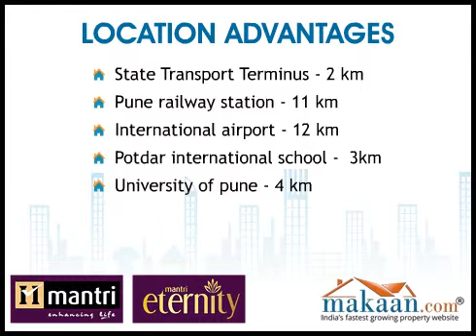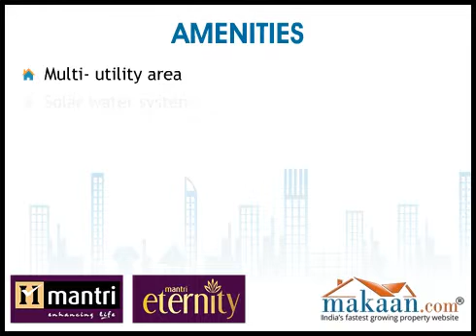Eternity, Pimpri, Pune, Residential Apartments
Eternity by Mantri Constructions. 2 & 3 BHK Residential Apartments at Pimpri, Pune. Take a detour from ordinary lifestyles and step into a world that enhances your senses in every way. Located close to the CME campus, Eternity homes have the best of all worlds. Mantri Constructions endeavour is to make every Eternity home a special place for you and your family. Mantri Constructions is committed to providing top quality construction, transparency in dealings, adhering to all regulations and meeting your needs as best Mantri Constructions can.